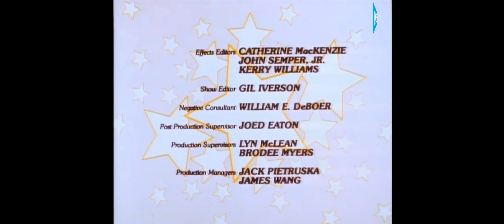Laverne & Shirley in the Army [End Credits]